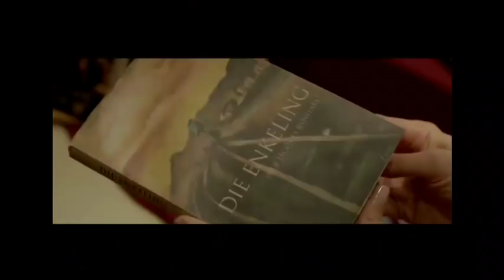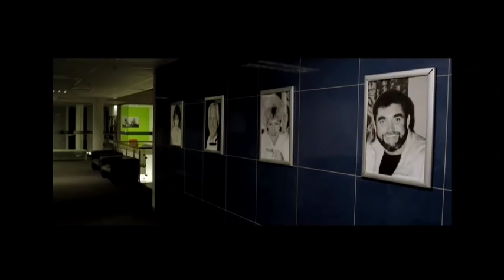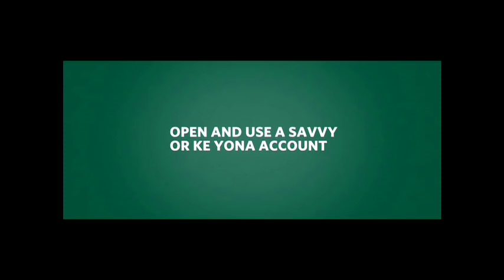Afternoon Express | Rosette Ncwana| EP 19 | 28 May 2015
Pioneers in Afrikaans electronic music Die Heuwels Fantasties and the gorgeous Rosette Ncwana join us in the penthouse today.

We are then joined by local designer Stephan Martin from clothing label “ilan”, hairstylist extraordinaire Shaughn Adams, and child model agent Sian Klose from TOPCO.

In the kitchen we're baking up a warm and golden beetroot and parmesan bake.